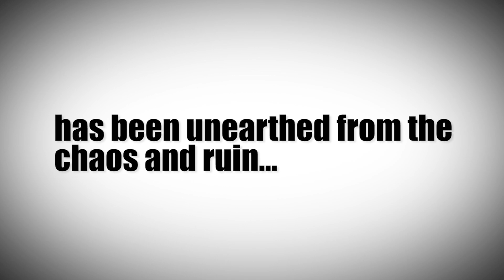Nice Peter - Epic Rap Battles of History fanart - season 1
Time lapse painting of Nice Peter's season 1 characters from Epic Rap Battles of History!

HEY!  I FOUND THESE!
A little over a year...no, two years (?!?!) ago I made these fanart paintings for the end of ERB season 1.  And then...the videos kinda disappeared.  And then I found them!  And now you can watch them.

Next week I'm uploading the Epic Lloyd painting. WHOO HOO!!!

TITLE: "Nice Peter ERB season 1"
MEDIUM: Watercolor & Ink

M O A R   F U N !